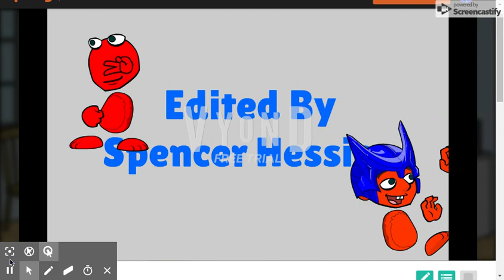(CRINGY AND LIKE ZOINKS!!! COPYRIGHT!!) Blue Gets Grounded AGAIN AND AGAIN!